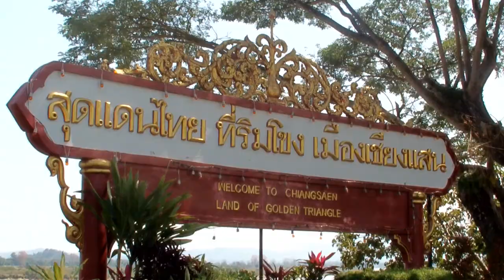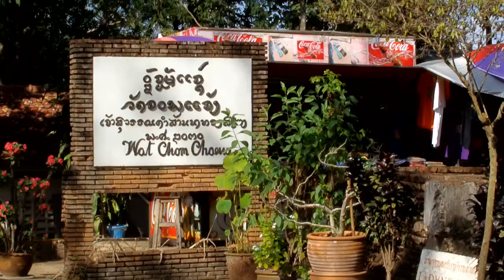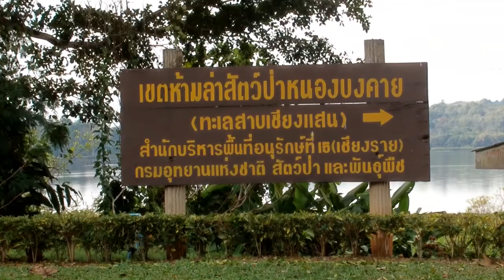Chiang Saen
."เชียงแสน ใต้เงาเมืองเศรษฐกิจชายแดน" ผลงานของกลุ่มเยาวชนรักษ์เชียงแสน อ.เชียงแสน จ.เชียงราย หนึ่งในผลงานภายใต้โครงการฝึกอบรมเชิงปฏิบัติการประชาธรรมทีวี ร่วมกับเครือข่ายเยาวชน 8 พื้นที่